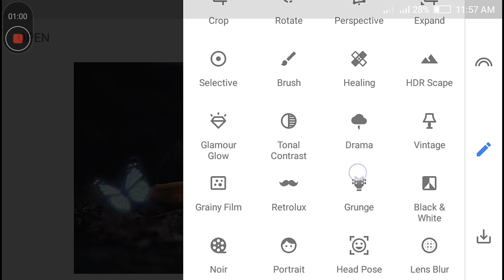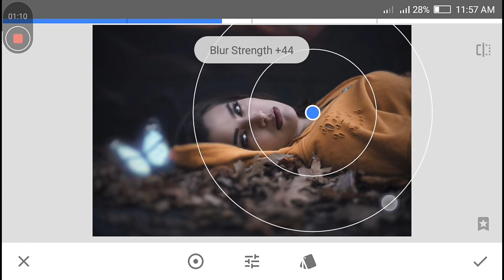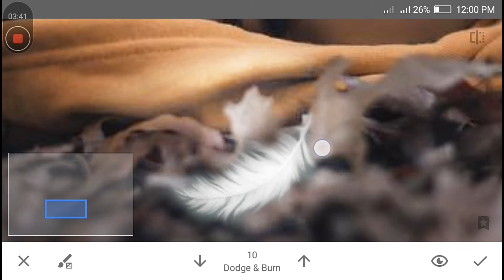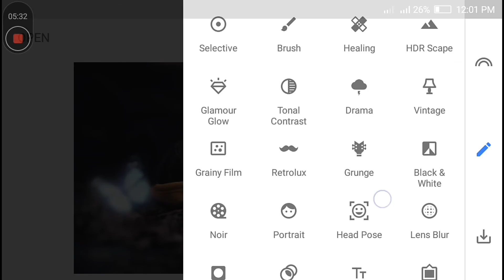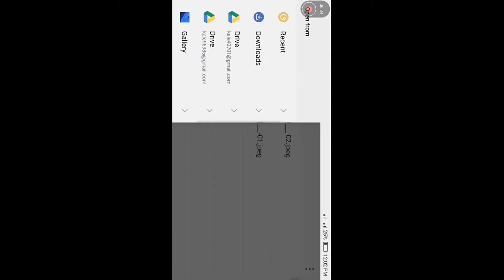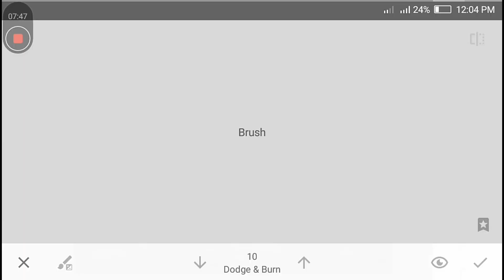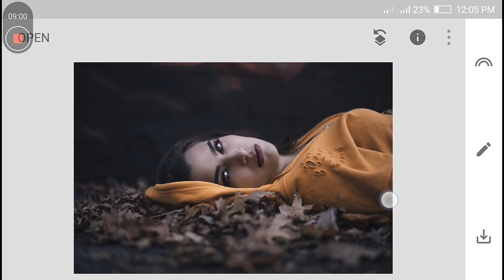Photo editing in snapseed - fantasy manipulation......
How to edit photos like professional in Android by snapseed,sanpseed  double exposure ,snapseed editing,snapseed tutorial

Photo editing App jo maine use Kiya hai Iss video main  :-)

Our socially link :-)👇

This channel about is Picsart editing tutorial, Snapseed editing tutorial, light-room app tutorial, like manipulation,  design, stylish editing, basic editing and many more. If this you first time on our channel please checking our channel and see content and that is something help you to learn editing.

  Note:-
All the image/Picture shown in this video belong to the respected owner and not me I am not the owner of any picture showed in this video.. This is use for fair use only..